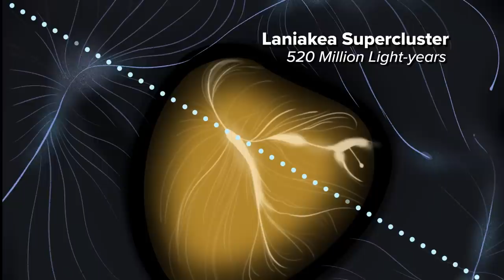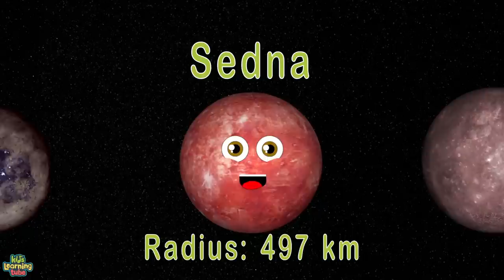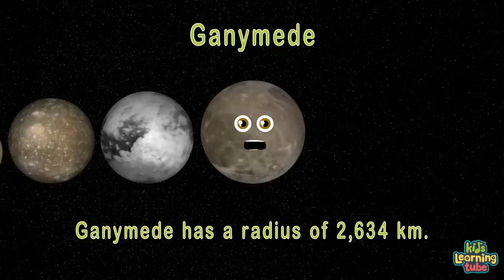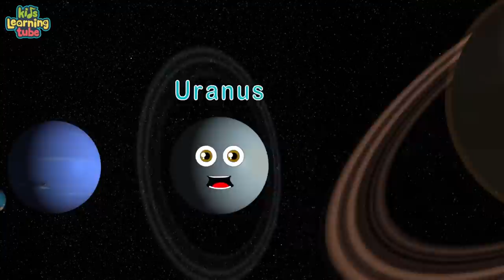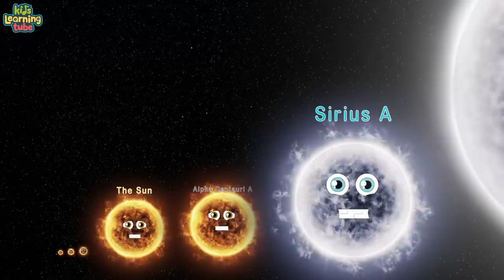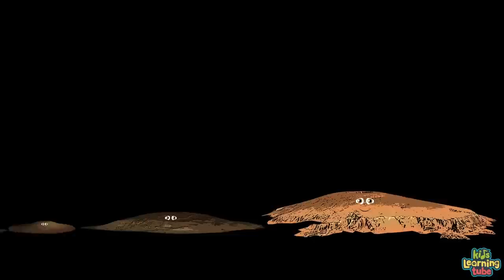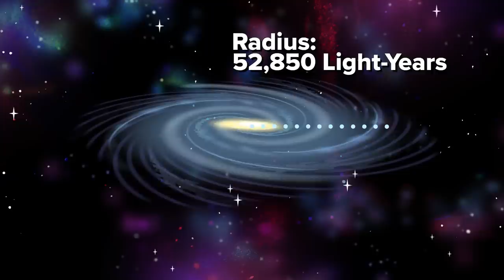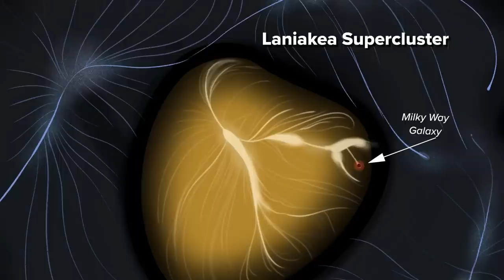Milky Way Galaxy Size Comparison - 3D Size Comparisons of Galaxies | Space Explained by KLT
Learn the sizes of the different galaxies of the universe -- like the Milky Way and Andromeda Galaxies --  with the ULTIMATE galaxies size comparison video by KLT!